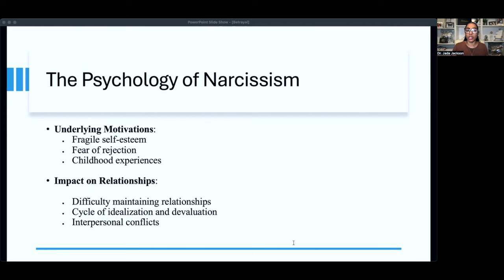The Inside Scoop: Who is Fani Willis? Unveiling The Psychology Behind The Case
Join Dr Jada  in defining the term Narcissist! In this intriguing exploration of the psychology behind the veil within the context of the Fani Willis court case. We will talk about  the intricate dynamics of trust, loyalty, and deception as we dissect the human psyche's response to betrayal and narcissism. From the perspectives of both the betrayed and the betrayer, we unravel the complex emotions and motivations underlying this high-profile legal drama. Discover how psychological principles shed light on the intricacies of human behavior, offering insights into the profound impact of betrayal in legal proceedings and beyond. Tune in to gain a deeper understanding of the fascinating interplay between psychology and the law.